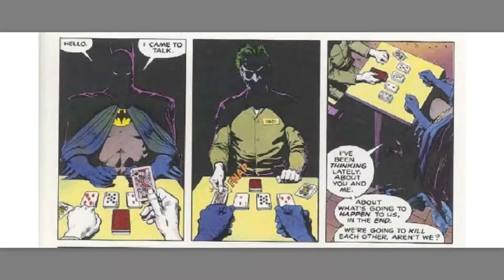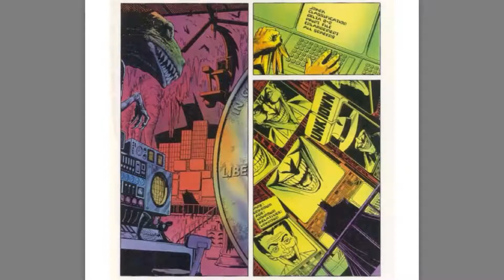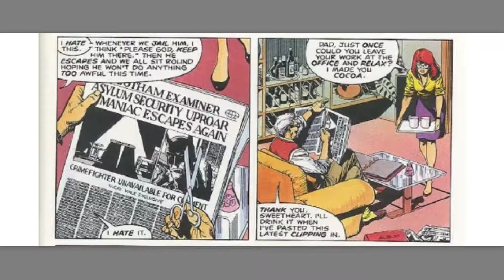Batman: The Killing Joke